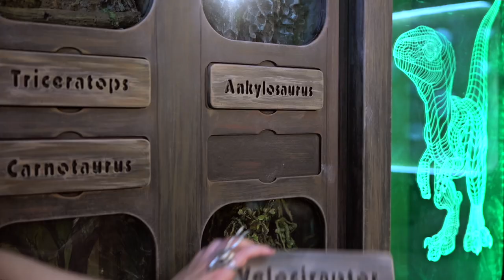DINO DISPLAY Escape room puzzle, Escape room gadget.